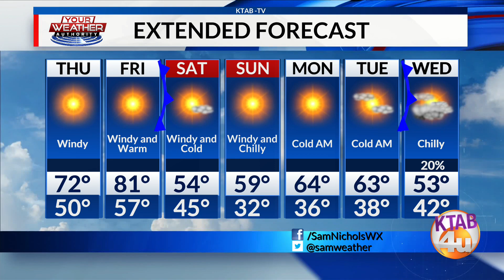Weather Forecast, Wednesday, December 6: Gusty winds return on Thursday